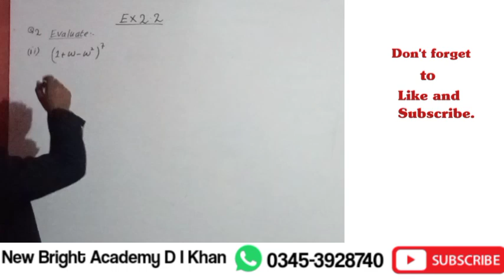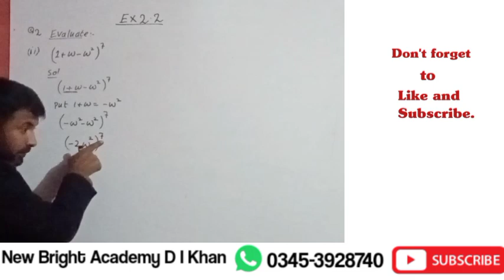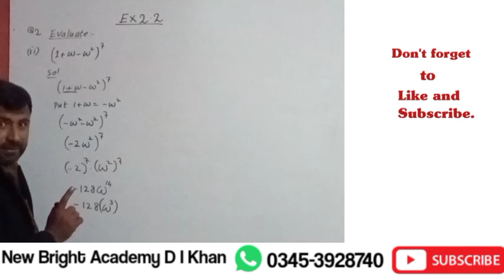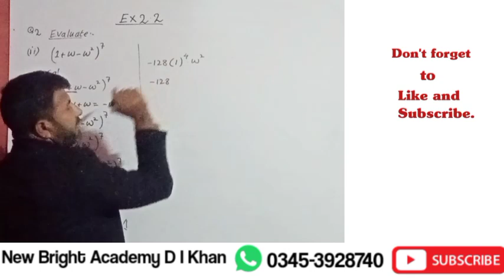Class 10th Math Exercise 2.2 Question # 2 ( i i ) by easy way with Sir Mushtaq in Urdu.